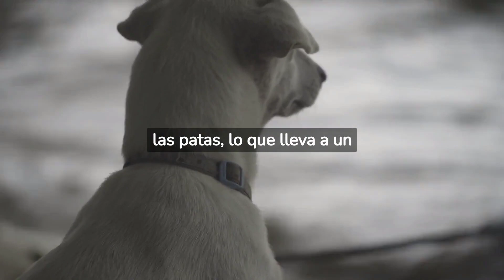¿Por qué los perros SE LAMEN 👅 tanto las patas?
¿Te has preguntado por qué tu perro se lame tanto las patas? En este video, exploraremos las posibles razones detrás de este comportamiento común en los perros. Desde el instinto de limpieza hasta el alivio del estrés, descubrirás las diversas explicaciones que pueden estar detrás de este hábito. También abordaremos posibles problemas de salud, como alergias o irritaciones cutáneas, que podrían estar causando el lamido excesivo. Además, te proporcionaremos consejos prácticos sobre cómo abordar este comportamiento y cuándo es necesario buscar atención veterinaria. Aprende más sobre el comportamiento de tu perro y bríndale el cuidado adecuado para garantizar su bienestar general. ¡No te pierdas este video informativo sobre por qué los perros se lamen tanto las patas!